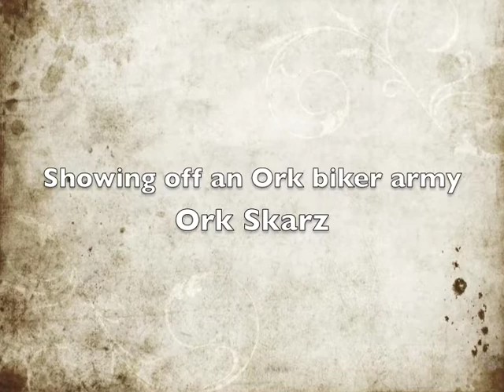ork skarz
A Ork army at my local G.W. from a man named Luke. Its an all biker ork army painted in the theme of white skarz.